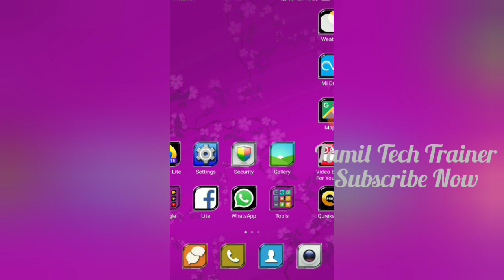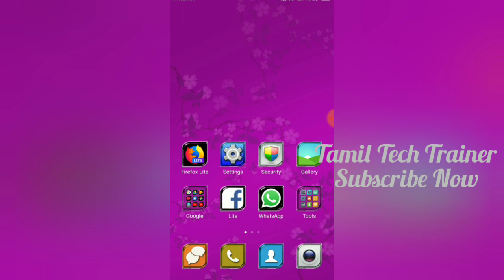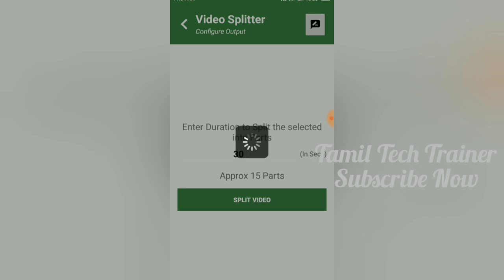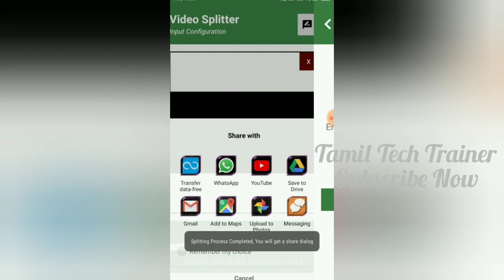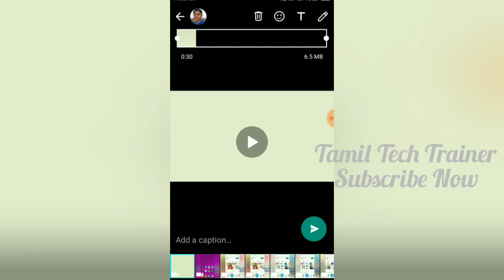Full song in what's app status || what's app tricks and tips || Tamil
இனி முழு பாடலை what's app status-ல்  வைக்கலாம்